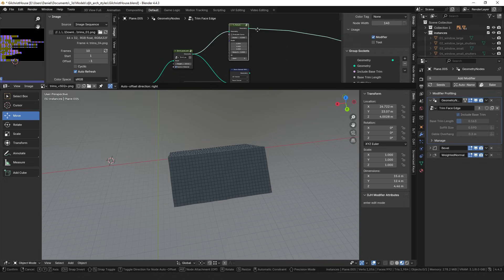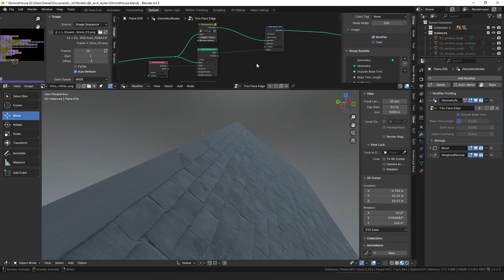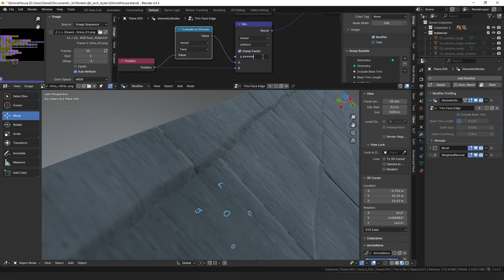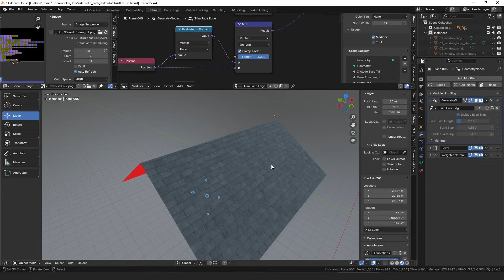UV Transfer Tip - Blender Geometry Nodes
This is a geometry nodes quick tip about how to fix a problem that can occur when you transfer UVs from one mesh to another.  If the geo aligns perfectly, seams in the UV islands will merge because Blender samples from the wrong face.

CHAPTERS
0:00 intro
1:10 the problem
2:09 pointless ramble
2:50 the solution

I have made a number of tools for Blender:

DJH Geometry Node Assets
Since their addition to Blender I have been gradually making and incorporating procedural tools into my workflows. With the addition of the Asset Browser and Geometry Node Assets, --and mostly to end the endless pain of browsing and appending--I began organizing my best nodes into an asset collection. This project is the result of that effort and currently contains 65 modifiers/nodes that are generally aimed at reusability and versatility.

TerraNode - Node-Based Terrain Modifiers
When making terrain, I often want to place details where I find them important, but I usually do not want to take the time to sculpt every little mound and rivulet . . . To marry those two contradictory facts, I made the TerraNode modifiers.

Strands: A GeoNodes Library
Do you ever add ropes, chains, wires, or other long thin and flexible objects to your scenes? Strands is a GeoNode Asset Library, containing a set of modular modifiers to help you do exactly that. The modifiers assist with placing curves in your scene, appending additional details to them, and meshing those curves into ropes, braids, or chains.

Petrify:  A GeoNodes Library
Petrify is a library of tools designed to help you make rocks. Whether you want a bunch of small rocks to scatter across your scene, a few large rocks to feature in a landscape, or one 'hero' rock to sculpt on, the Petrify library should have some tools that will help you.

Bake Batcher - Collection Based Baking
Because I got fed up with manually setting up each bake, editing dozens of settings, painstakingly selecting objects, baking each map separately, saving each image, and fifty other frustrations, I made DJH Bake Batcher. An addon that makes baking standard PBR assets feel more like pressing F12 to render a scene, and less like a marathon of details. Bake Batcher removes headaches by sacrificing the flexibility of customizing a ton of settings, for the speed and convenience of baking in a single click.